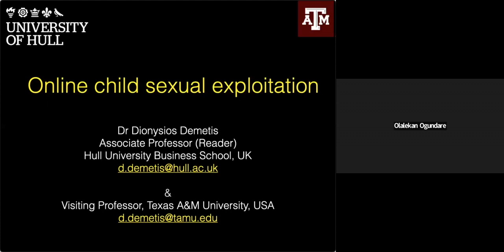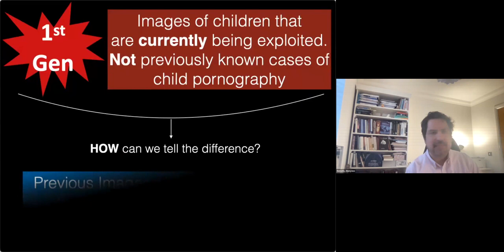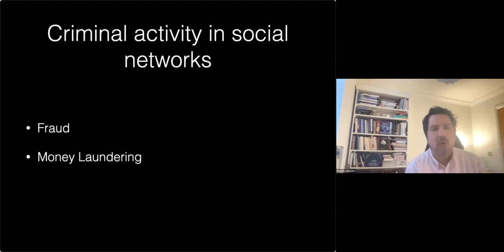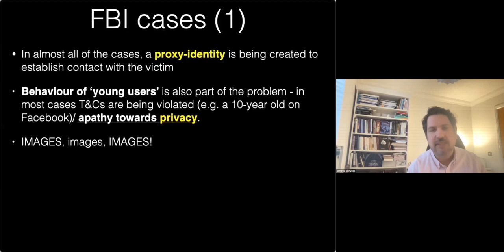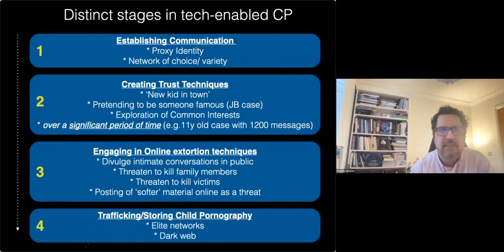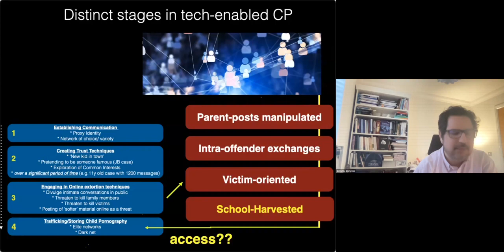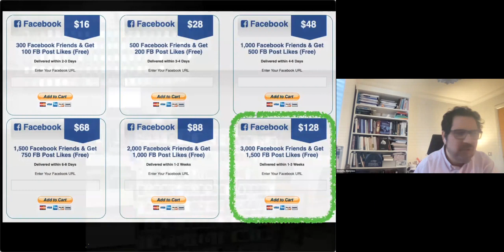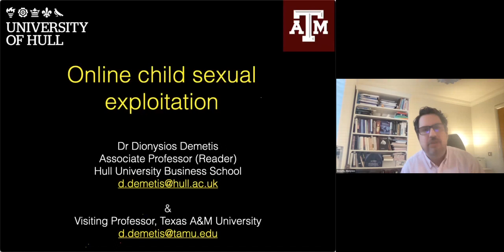Online Child Sexual Exploitation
Dr Dionysios Demetis – University of Hull

The exploitation of children is a disturbing topic with serious social repercussions. Sadly, the diffusion of digital technologies has been misused to fuel an ecosystem of activities that victimize children. Despite efforts from cybercrime police to counter such phenomena, one of the most serious forms of abuse online is online child sexual exploitation. In this talk, the basic pillars for deconstructing the phenomenon will be discussed and the key technology-related enabling and constraining affordances will be discussed.